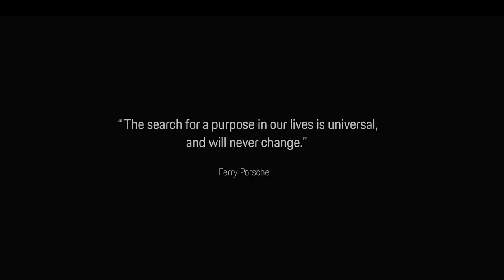Porsche Presents: The Soul Within | Trailer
Soul. What a huge word. Although it’s incredibly hard to describe verbally what it truly means, you’ll recognize the lack of it. Immediately. And, vice versa, you’ll instantly feel its existence.
Not sure? Want to bet?

At this point we would like to leave the stage to someone else.
Join us along six distinct, unique journeys – being unified in just one thing: extraordinary dedication.
To life. And whatever provides a sense of purpose to it.

Porsche Presents: The Soul Within